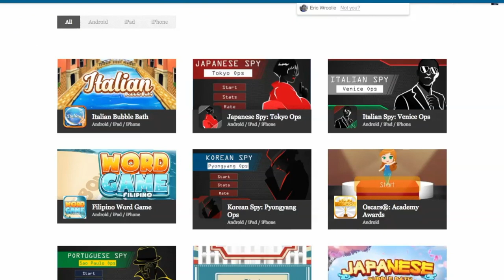Difficulties of Learning Languages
Difficulties of Learning Languages (The Daily Overpass #165)

Today, I talk about the difficulties of learning languages-- human languages and computer languages-- and why you need a goal if you want to be good at it. I also talk about some of my time as a linguist in the US Army at the Defense Language Institute and other language courses.

So...

Or...